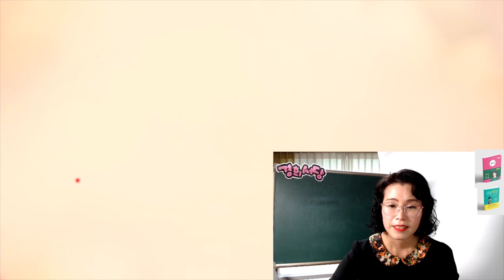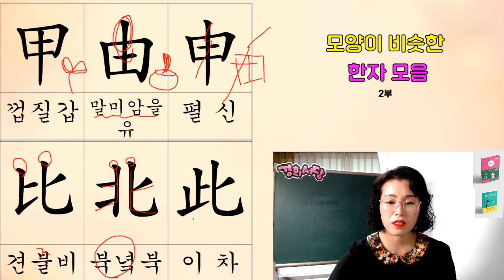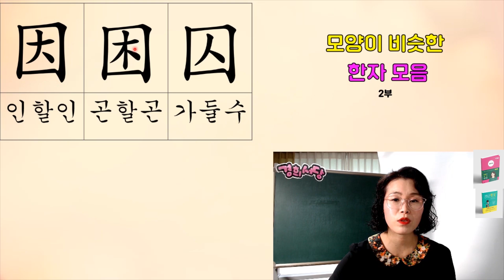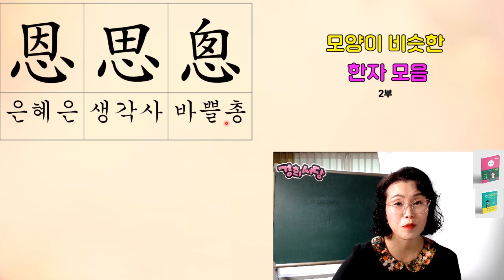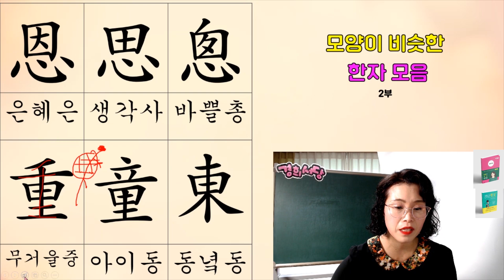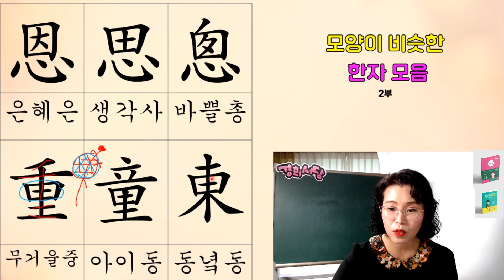몰아보기 - 모양이 비슷한 한자 모음 1부, 2부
모양이비슷한한자모음1부 블로그 글

◈책 명 : 경희 서당 (독음이 같은 한자들)
◈출판사 : 좋은땅
◈정 가 : 28,000원 (온라인 구매 시 25,200원) 배송비 무료
◈페이지 : 648페이지